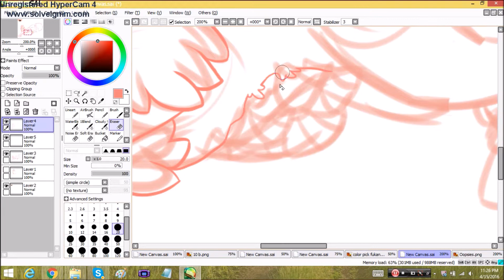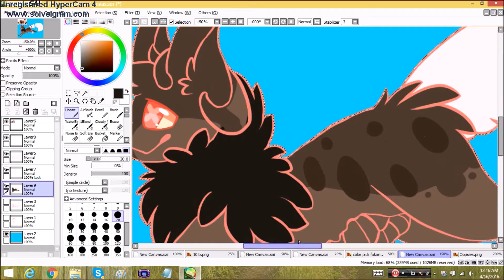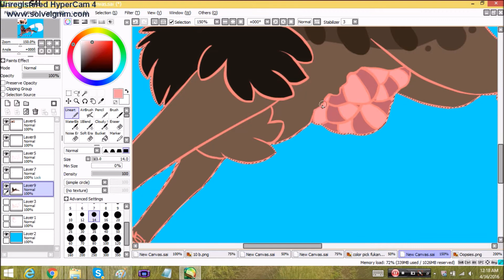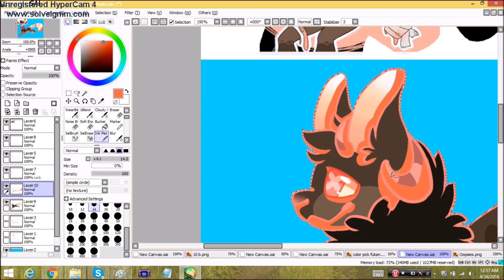Oopsies Speedpaint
so i had this done for quite a while and i finally decided to post it

Song: Hello - OMFG
Time: 2 hours and 15 minutes
Programs: Paint Tool Sai, Movie Maker